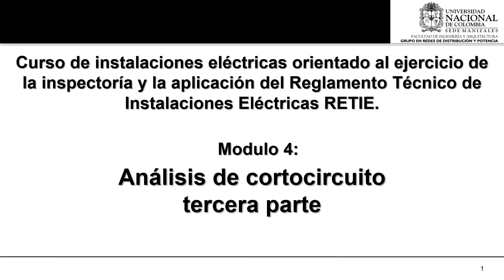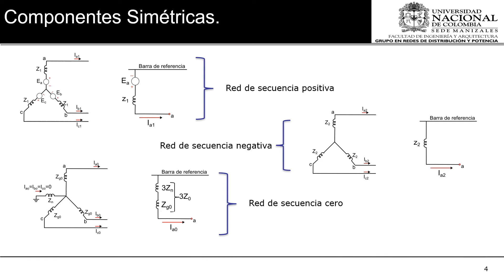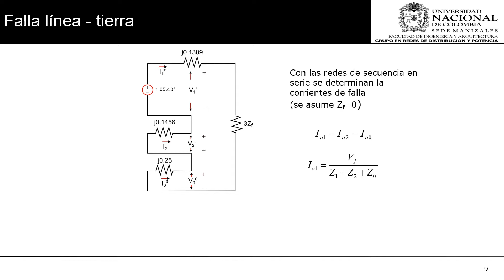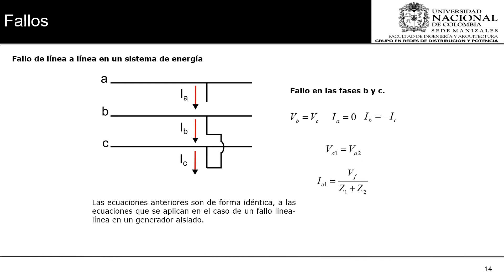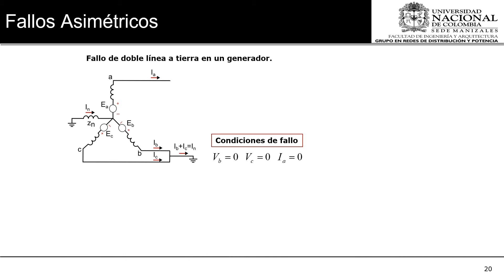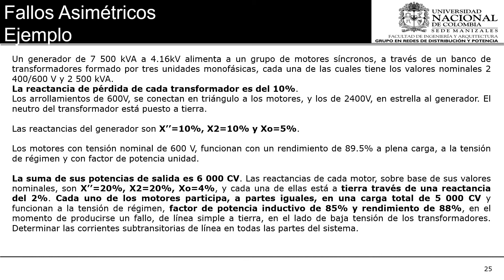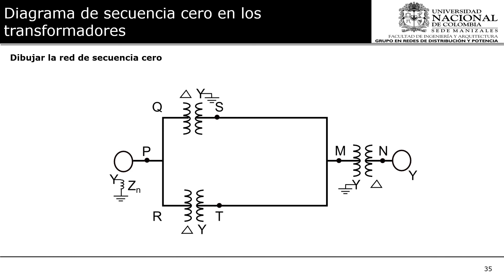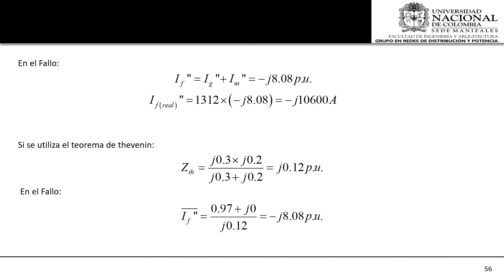Curso: Método de integración trapezoidal aplicado al modelado de circuitos RLC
Módulo 6
Cortocircuito - tercera parte.
- Orientado por: David Mateo Van Strahlen Gutiérrez.
- Apoyo a la asignatura: Modelado y simulación de sistemas de distribución.
- Programa: Maestría en Ingeniería Eléctrica.
- Facultad de Ingeniería y Arquitectura.